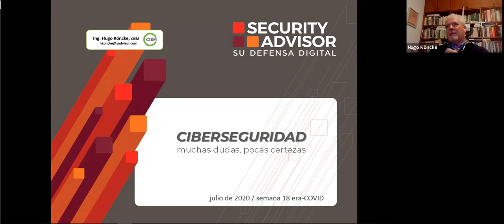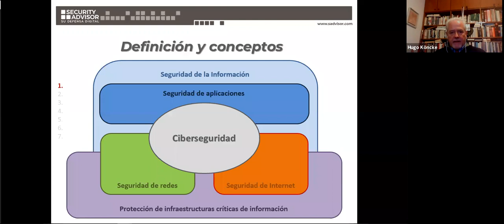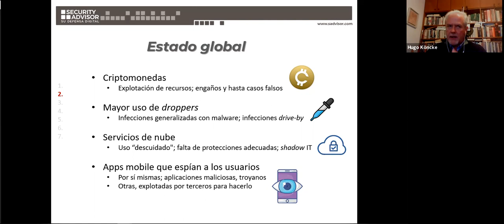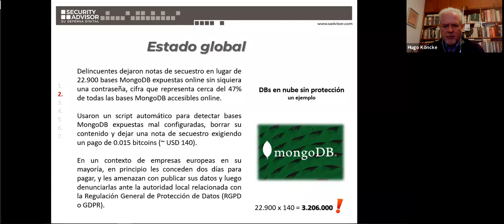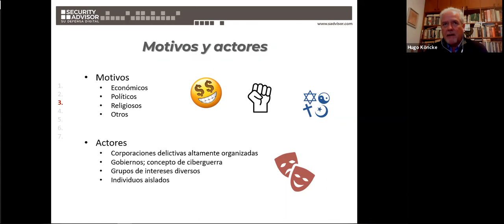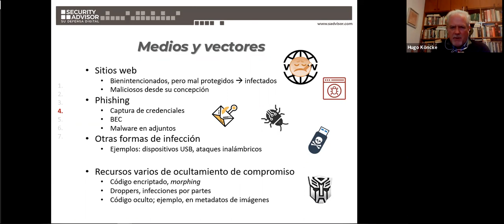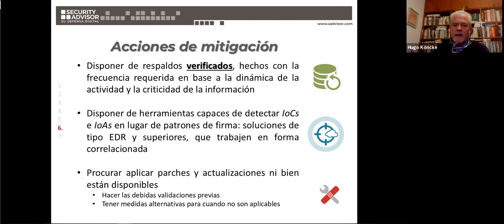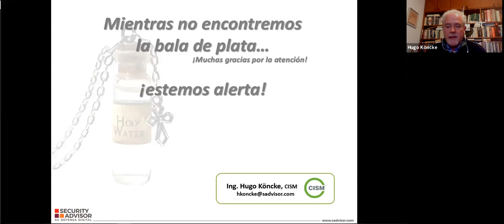Webinar Ciberseguridad, certezas en un contexto incierto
Expositor: Hugo Köncke, Security Advisor